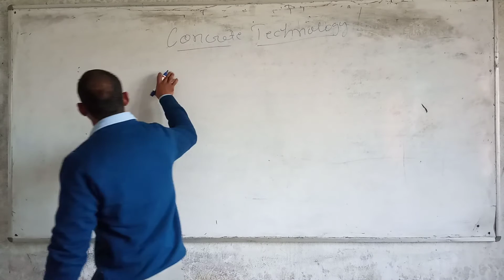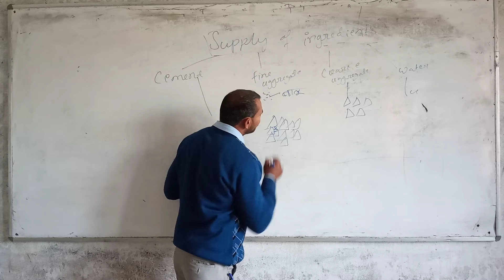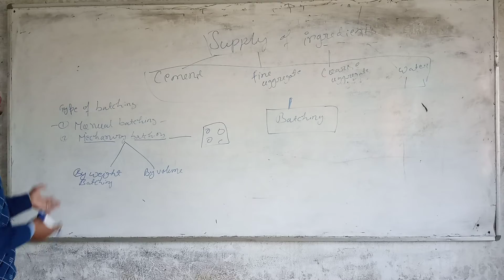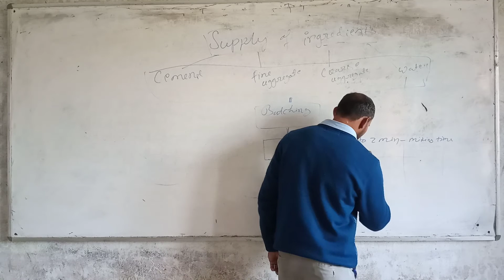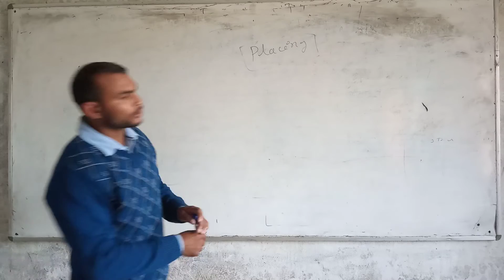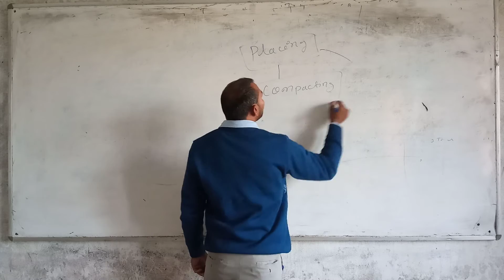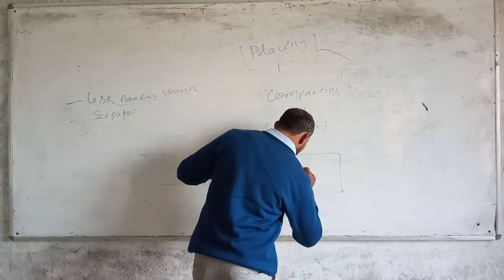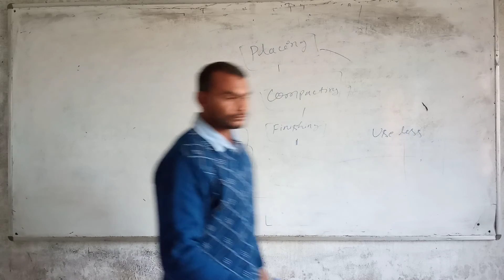concrete technology 24/12/20